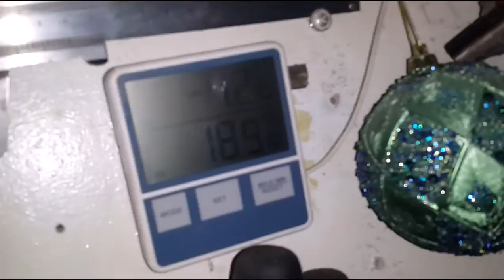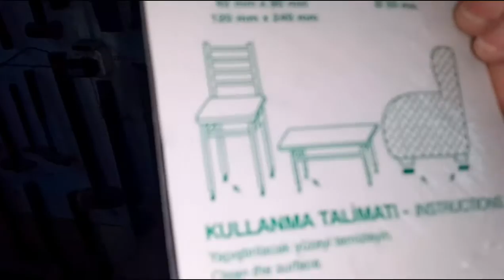oven buleryan and fans - эксперименты с печкой.....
отопление  в гараже штука  важная